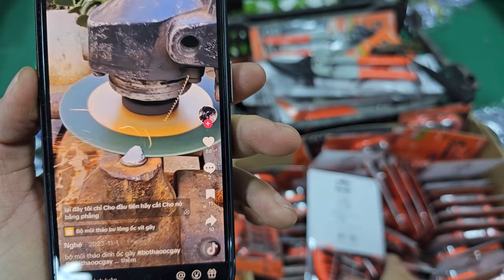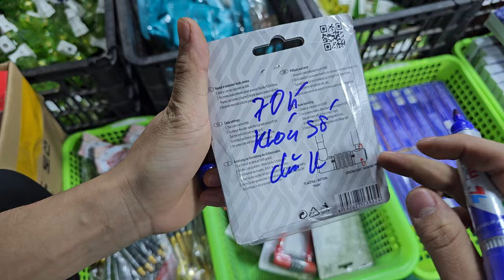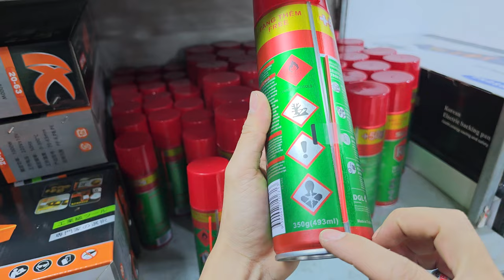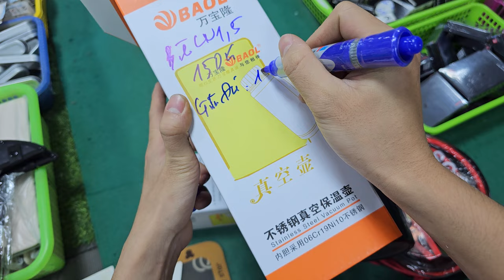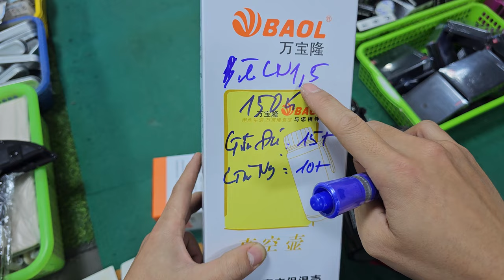HÀNG NỘI ĐỊA NHẬT VỀ NGẬP KHO. RẤT NHIỀU ĐỒ MỚI, SIÊU SỊN SIÊU RẺ CHO ACE SỬ DỤNG. LH: 0967.128.399